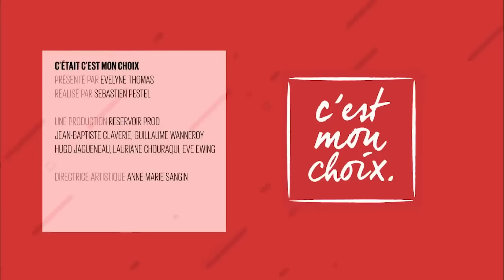Ils n'ont pas le look d'être parents... et pourtant ! - C’est mon choix (intégrale)